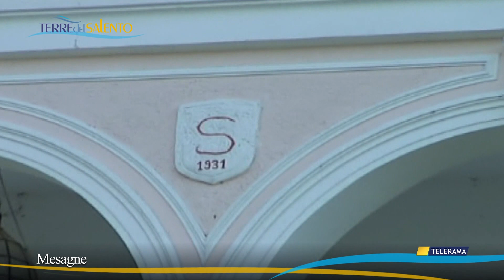Salento. C'era una volta a Mesagne